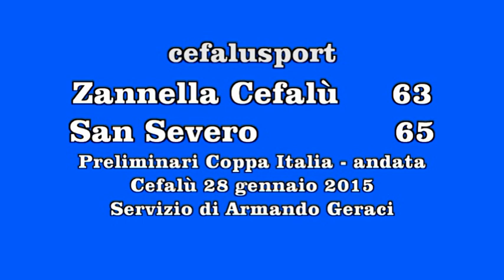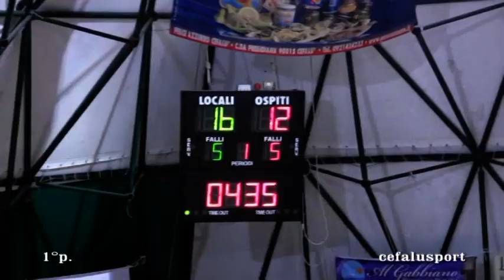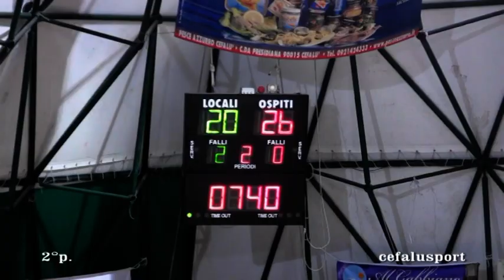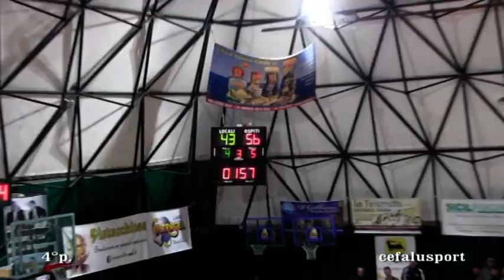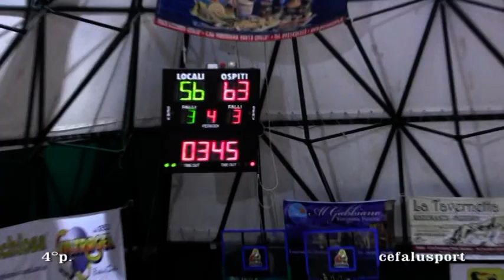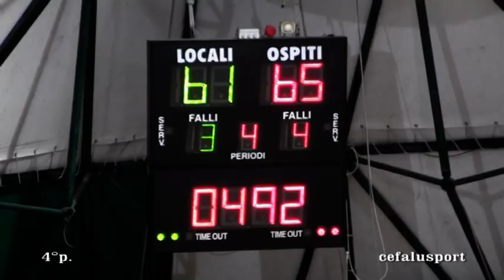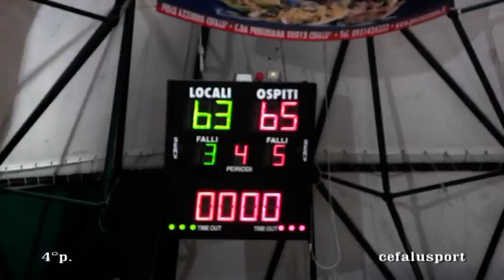Zannella Cefalù - San Severo (Basket - Coppa Italia DNC)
Andata preliminari Coppa Italia DNC Basket - Cefalù 28 gennaio 2015. Servizio di Armando Geraci e cefalusport